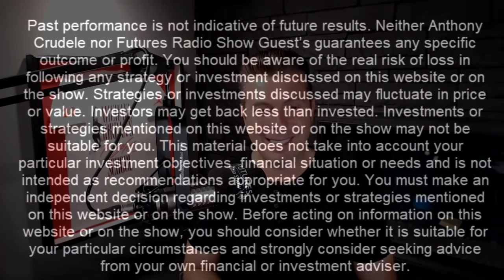Trading Inflation - Danielle DiMartino Booth & Tracy Shuchart FuturesRadio 323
Danielle DiMartino Booth & Tracy Shuchart (two of the best in the Financial Industry) join me to talk about how to go about Trading markets in an Inflationary Environment.  We talked about everything from Gold, Dollar, Crypto, the Fed, Crude Oil, Nasdaq and even Real Estate.  Bring your pen and paper!  I'm looking forward to reading your comments.  Cheers, DELI